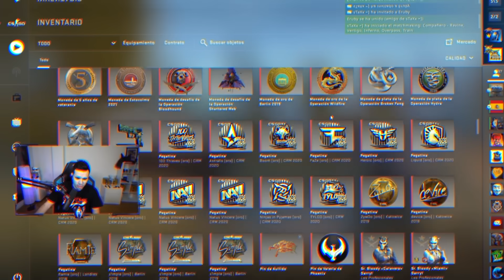ESTRENO EL CUCHILLO QUE ME CONSEGUISTEIS VOSOTROS!!